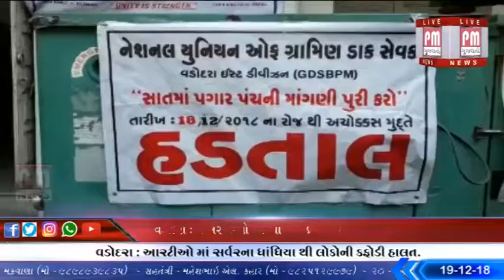વડોદરા: પડતર પ્રશ્નો ને લઈ ગ્રામિક ડાક સેવા ની અચોક્કસ મુદત ની હડતાલ